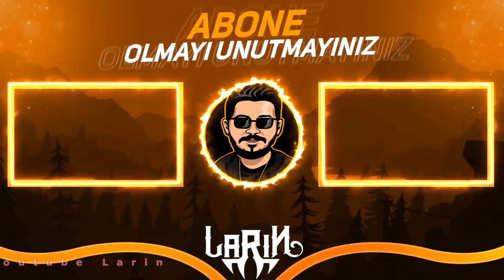Sevgili Yapınca izlemelik Brawl Stars Tik Tok Videoları #255